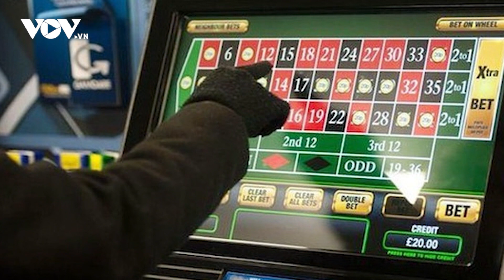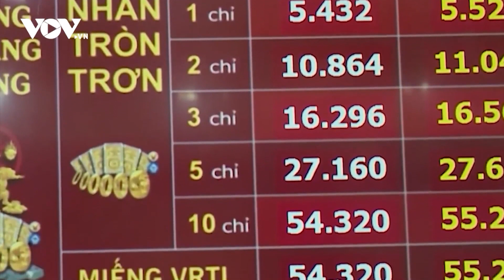Bản tin tối 14/6: Cuộc sống ở Cư Kuin, Đắk Lắk đã trở lại bình thường | Báo Điện tử VOV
Báo Điện tử VOV | Bản tin tổng hợp tối 14/6 có những nội dung sau đây:
- Vụ tấn công tại Đắk Lắk: An ninh trật tự toàn tỉnh đã trở lại bình thường
- Chủ tịch huyện ở Cà Mau xin thôi chức vì lý do cá nhân
- 4 cựu cán bộ công an Hải Dương đi tù vì đánh bạc và tổ chức đánh bạc
- Giá vàng trong nước, thế giới giảm đồng loạt
- HLV Troussier quyết tâm đánh bại ĐT Hong Kong (Trung Quốc)

37 Bà Triệu, Hoàn Kiếm, Hà Nội, Việt Nam